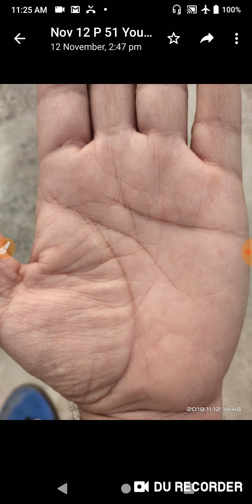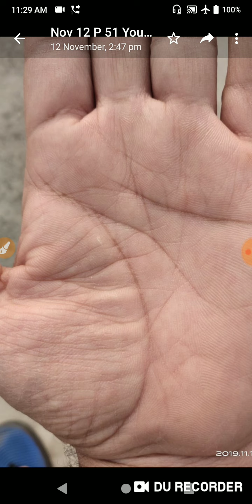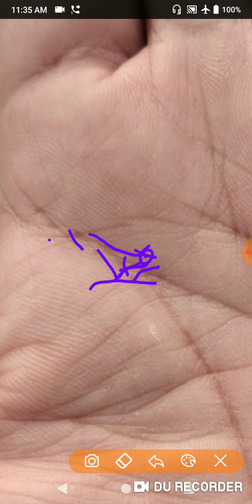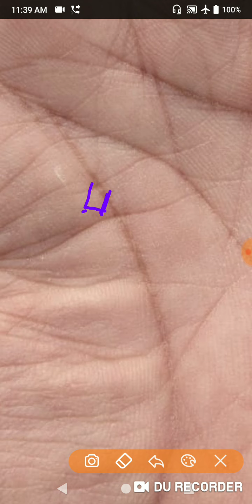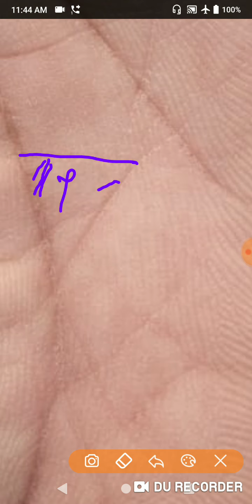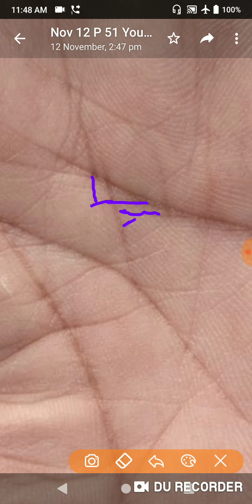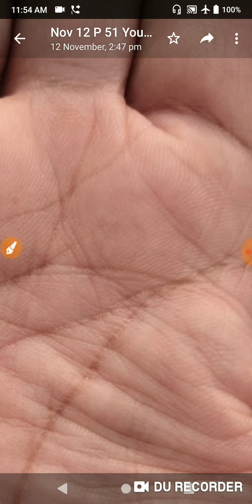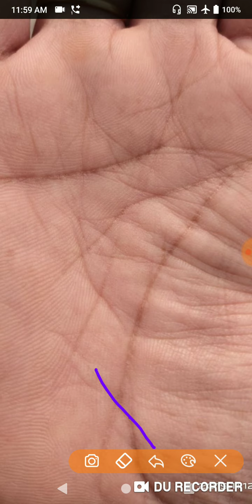पिता जी मुझसे सौतेला व्यहवार करते है क्या पुश्तैनी प्रोपेर्टी मिलेगी